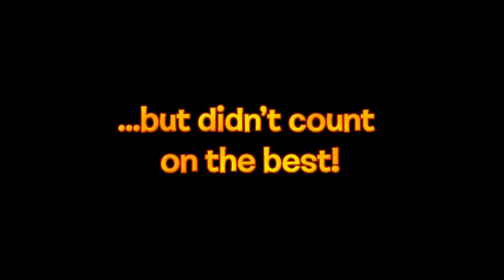Raskulls Trailer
GamesRelay - Trailer for Xbox Live's upcoming Raskulls game.